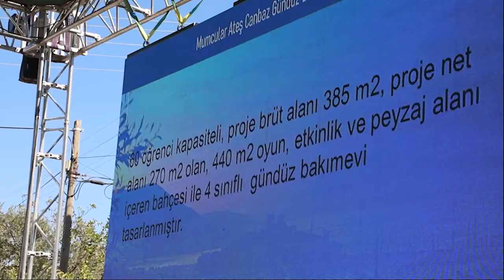Karaova Gündüz Bakımevi’nin temel atma töreni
Bodrum'da hayırsever Nazmi Canbaz tarafından yaptırılan 4 derslik kapasiteli Karaova Gündüz Bakımevi’nin temel atma töreni. 26 Eylül 2022